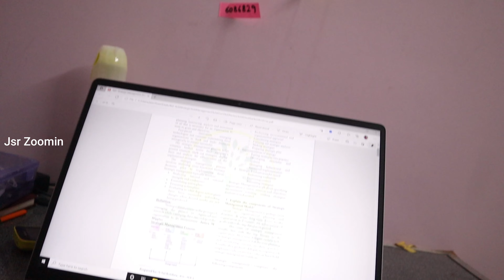Received a Festive Gift || Guess what's inside?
Hello Everyone,
I'm Jai Sreeram (JSR), This is my YouTube channel Where I post  Videos Like INFORMATIVE CONTENT, VLOGS, TRAVEL VIDEOS, FOOD & MANY MORE.

I received a corporate gift for Diwali from my current working company and I unboxed the gift in this video and other pieces of information are included in this vlog!!

🔴 You can talk to me directly using the CALL ME 4 application
(available on  Play store and app store)

More Details About Me :
Home Town: Tirupati
Studies: MBA in Finance

Gear I Use :
Canon EOS M200
Canon 80D
Nikon D3500
Sony DSC W830
Boya M1 Mic
Moza Mini-S ( gimbal )
Everycom T1 pro-Tripod